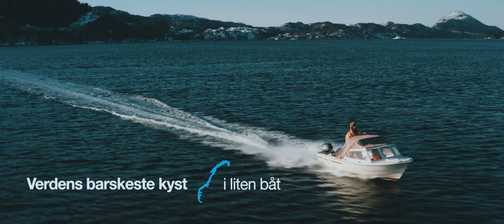Tur 4 - Stad: Veldig liten båt i stor sjø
Tom Inge ligger værfast i Selje, men får omvisning på Stadlandet. Deretter blir det tur rundt fryktede og barske Stad.

00:00 Intro
00:19 Coop Selje
00:35 Div. fra Selje
00:58 Tur til Hoddevika
02:09 Prat om plast i havet i Hoddevika
03:30 Mer fra vakre Hoddevika
03:51 Indre Fure
04:21 Fiskeren Svein i Selje
05:42 Prat før Stad
08:23 Båttur over Stad - Liten båt i stor sjø
10:41 I smult farvann igjen
11:06 Ørsta
12:01 Outro